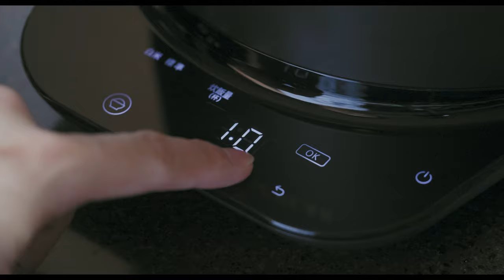金基師日常 EP8.香菇茄子炊飯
終於在第三鍋完成了，捏肚皮拍胸～好險好險
稍微變動了一下食譜跟作法
白種元的茄子飯很單純，配上醬料很下飯
先煉蔥油 ➡ 炒茄子 ➡ 燒醬 ➡ 跟飯一起煮

我多加了乾香菇增加香氣
用香菇水跟醬油多煨煮了2回
然後收乾湯汁，之後才跟飯一起煮

多了這個程序，煮飯的水量會比較好控制
因為茄子不只會吸油，本身也含不少的水份
先用多一些的水煮軟，之後再收乾
味道先濃縮起來，進電鍋裡跟米粒交融
再把味道釋放出來～

到第三鍋～我就挺滿意的啦！
真的會吃不停哩
米飯浸在香菇、醬油還有茄子
裡一同煨煮，吸收了香氣還有鹹鮮味
飯的口感仍舊粒粒分明，咀嚼動感十足
甚至還有些油飯的感覺

濕潤滑口是茄子飯的特色（拌過之後）
植物系的微牽絲效果，有點像拌過納豆的白飯
也像有加起司的感覺，但還是相當清爽啦！

覺得很可以

雖然說大地色的長相有點抱歉
但本人卻很耐吃，很友善的～

我想以這個樣式做基底
加入紅豆、藜麥、甚至是黃地瓜切塊
應該都很可以
而且顏色會變漂亮 🥳🥳🥳🥳

材料：
白米1杯
茄子1支
青蔥1支
香菇3朵
蒜頭3辦
水1杯（註）

註.
各家電鍋煮出來各有不同，新米與舊米吸水量也不同
所以水量部分，還是自行斟酌一下！
原則上水多一些，會比水不夠來得好啦～